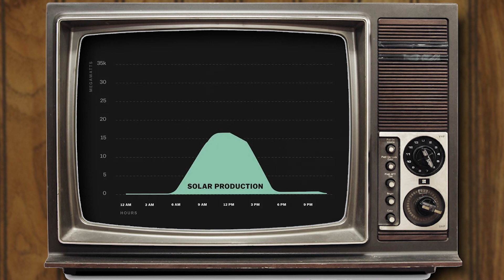Vox Ducked the Issue - Now You Know Special Report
On this Now You Know: Special Report, Zac & Jesse take Vox to task over their recent video about "The Duck Curve", which is a graph of power production over the course of a day that shows the timing imbalance between peak demand and renewable energy production.

Follow us at:
@NYKchannel - Twitter
@NYKchannel - Instagram
Facebook.com/NowYouKnowChannel